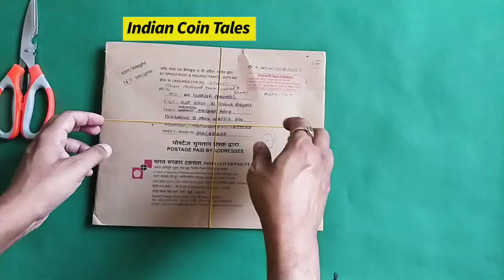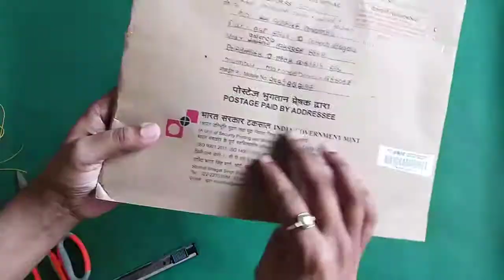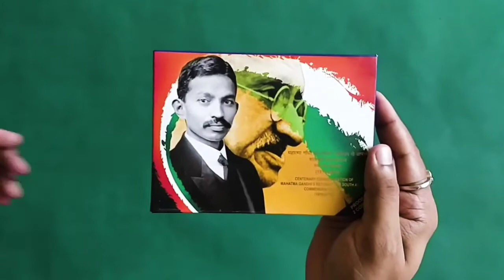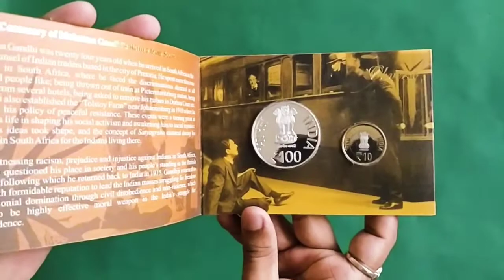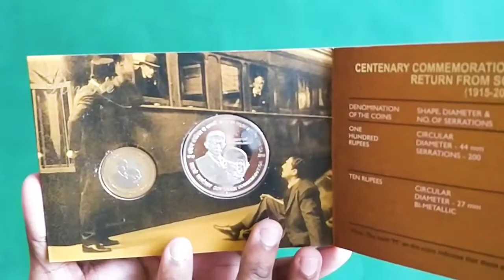COIN UNBOXING | 100 RUPEES COIN | RARE PROOF SET | MUMBAI MINT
I had ordered this coin from the Indian Government Mint, Mumbai. So, I thought why not make an UNBOXING video for all the collectors out there to understand the looks and feels.

Here we share true facts and information about Indian Coins and Currency. We will provide knowledge on all kinds of Error Coins and help you understand how to collect the right coins. Our aim is to save you from any kind of fraud happening online and help you build a collection that is of value and class. We offer the right information for you to begin your numismatic journey and venture ahead. The facts provided here will be precise, to-the-point and will offer the latest in the field of numismatics right from auction news, what's new and much more.